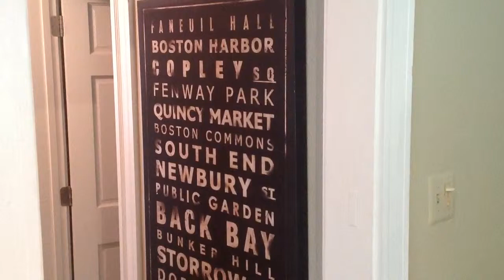Setting the Space